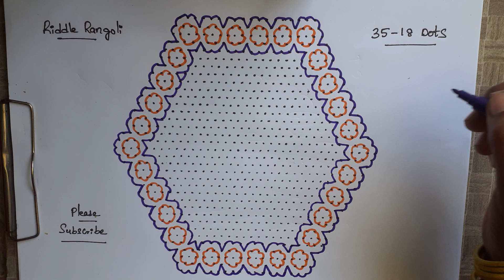35 -18 dots | 116 | RR4184 | RR